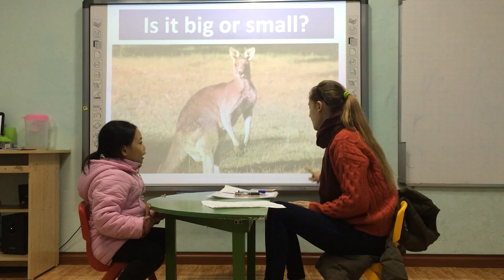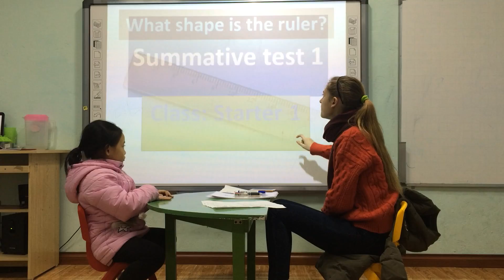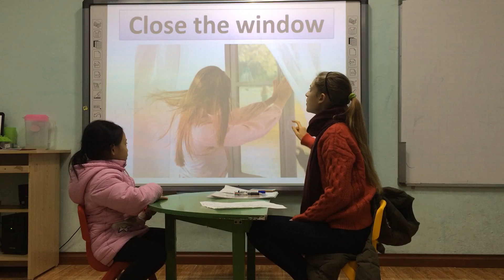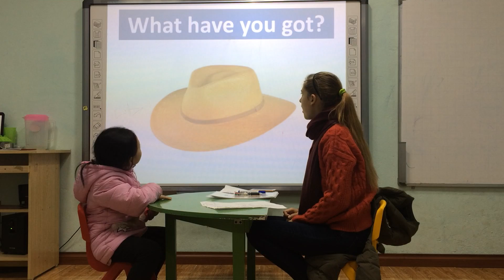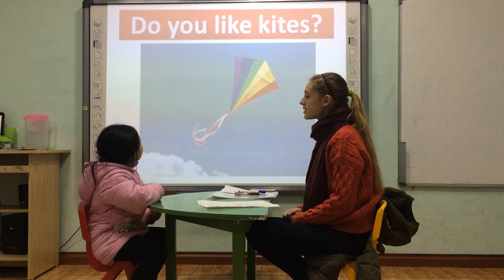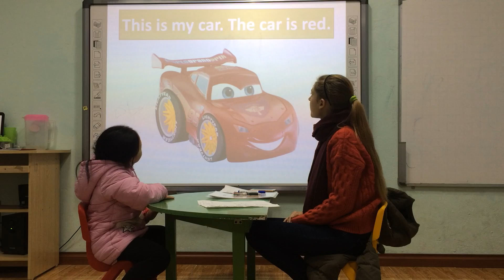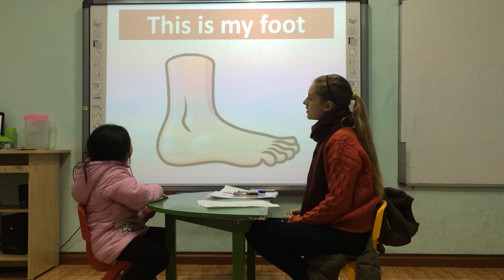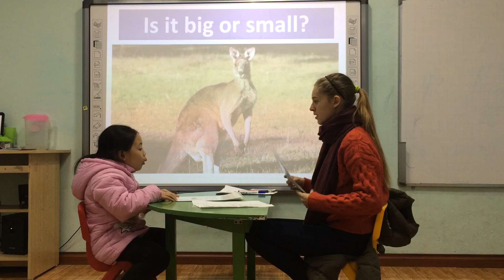Maia Starter 1 Summative test 1 Fa 30/12/2017